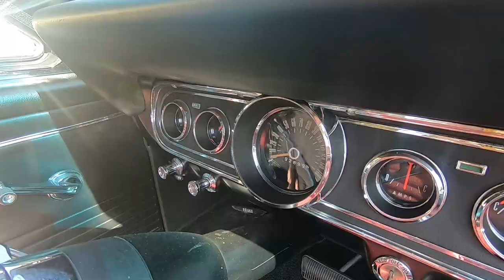For Sale - 1966 Ford Mustang Convertible 6 Cylinder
musclecar.uk
We are open 6 days a week, we always prefer an appointment to view one of our cars.
Our factory & restoration centre is located at
Units 12-14
Mackley Industrial Estate,
Small Dole, Henfield
Nr Brighton, West Sussex,
BN5 9XR
Great Britain